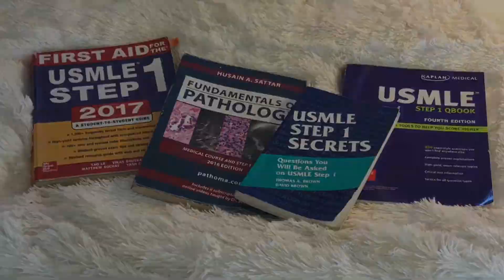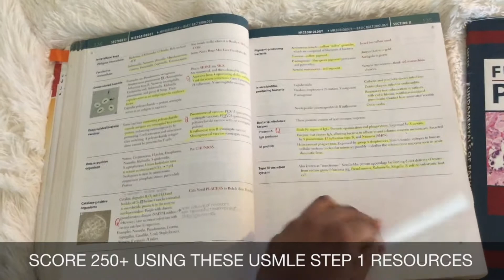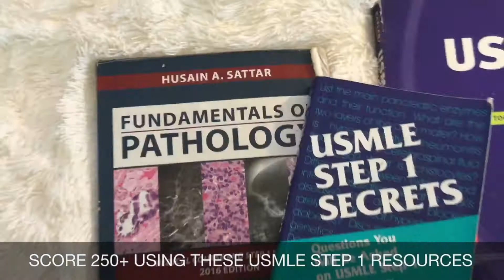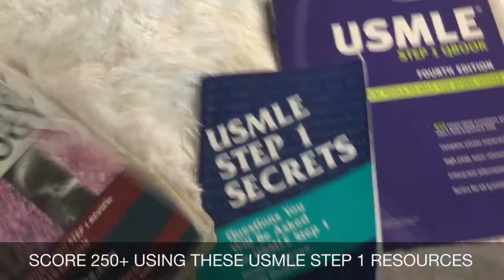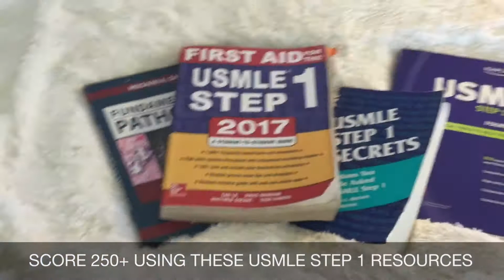USMLE STEP 1 - BEST RESOURCES || SCORE HIGH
Helpful Links:
USMLE Step 1 First Aid book
USMLE Secrets
Kaplan Qbook